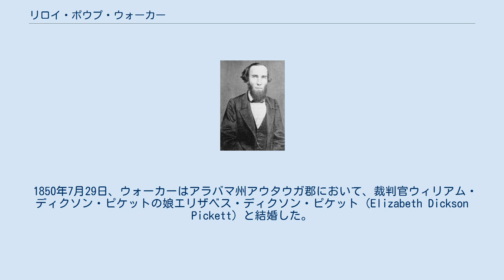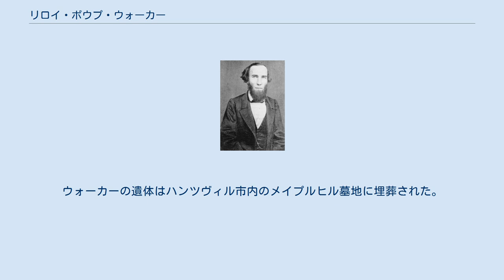リロイ・ポウプ・ウォーカー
リロイ・ポウプ・ウォーカー リロイ・ポウプ・ウォーカー（LeRoy Pope Walker, 1817年2月7日 - 1884年8月23日）は、アメリカ合衆国の弁護士、政治家。
アメリカ連合国建国初期に初代アメリカ連合国陸軍長官を務めた。
 1817年2月7日、ウォーカーはアラバマ州ハンツヴィルにおいて、連邦上院議員ジョン・ウィリアムズ・ウォーカーとマチルダ・ポウプ (Matilda Pope, 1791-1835) の息子として誕生した。
ウォーカーはタスカルーサのアラバマ大学で学び、シャーロッツビルのバージニア大学で法学を学んだ。
ウォーカーは1837年に弁護士として認可を受けた。
ウォーカーは弁護士業を数年間営んだ後、政治の世界に積極的に関与するようになった。
 1850年7月29日、ウォーカーはアラバマ州アウタウガ郡において、裁判官ウィリアム・ディクソン・ピケットの娘エリザベス・ディクソン・ピケット (Elizabeth Dickson Pickett) と結婚した。
 ウォーカーは1843年から1844年まで、および1847年から1851年までアラバマ州下院議員を務めた。
1847年から1850年までは下院議長も務めた。
1850年、ウォーカーはアラバマ州第4巡回区の判事に選出された。
1853年、ウォーカーは裁判官を辞職し、1854年まで再び州下院議員を務めた。
その後1855年、ウォーカーはアラバマ州ハンツヴィルに居住地を移し、弁護士業に専念した。
 1860年、ウォーカーは民主党全国大会にアラバマ州代表として参加し、議長を務めた。
党全国大会では奴隷制をめぐる南北間の対立が問題として取り上げられた。
ウォーカーはアラバマ州における有力な連邦離脱論者の1人として、アラバマ州の連邦離脱を主導した。
 1861年、南部諸州が連邦を離脱してアメリカ連合国を結成すると、ウォーカーは同年2月25日に初代連合国大統領ジェファーソン・デイヴィスから初代連合国陸軍長官として任命を受けた。
 1861年4月11日、デイヴィス大統領は閣議を開催し、サムター要塞についての扱いについて議論した。
翌4月12日、ウォーカーは陸軍長官としてサムター要塞への攻撃を認可した。
そして同日午前4時30分、サムター要塞への砲撃が開始され、南北戦争が開戦した。
ウォーカーは連合国陸軍の組織および動員を監督し、南北戦争初期の戦闘での連合国の勝利に貢献した。
 1861年9月16日、ウォーカーは連合国陸軍長官を辞任し、連合国陸軍で准将に任命された。
ウォーカーはアラバマ州のモービルおよびモンゴメリーで守備隊を指揮し、北アラバマ地区での作戦にも関与した。
ウォーカーは1862年3月31日に連合国陸軍を退いた。
ウォーカー1864年4月から南北戦争終戦まで、大佐として軍事裁判所判事を務めた。
 南北戦争終戦後、ウォーカーは弁護士業に復帰した。
ウォーカーはいくつかの有名な事件を担当し、1883年には西部の無法者フランク・ジェイムズを弁護して無罪判決を勝ち取った。
またウォーカーは政治への関与も継続し、1875年のアラバマ州憲法制定会議では議長を務めた。
1876年には民主党全国大会にアラバマ州代表として参加した。
 1884年8月23日、ウォーカーはアラバマ州ハンツヴィルで死去した。
ウォーカーの遺体はハンツヴィル市内のメイプルヒル墓地に埋葬された。